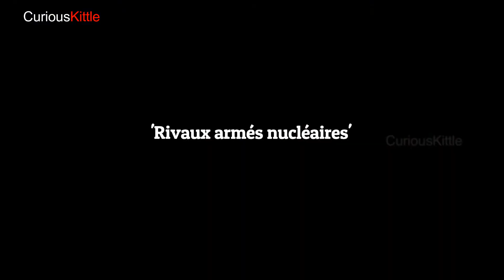IN FRENCH/Korea v/s United States-La Corée du Nord est elle en pleine guerre nucléaire..?-Full HD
In French Language:
Les programmes d'armement nucléaire et de missiles de la Corée du Nord ont provoqué des tensions dans la région et dans le monde ces derniers mois, particulièrement après avoir mené une explosion de test de ce qu'il a dit être une bombe à hydrogène.

Curious Kittle striving to present informative HD videos on all interesting topics surrounding human, animals and nature, and space and technology with quality related to inquisitive thinking such as exploration, investigation, observation, learning and entertainment. Motivation in various languages like Hindi, Tamil, Bengali and Telugu and more..

They are trans-formative in a positive sense, we take clips from various sources to help create an atmospheric feeling that will educate people.

Lastly these videos are to educate people in an entertaining fashion. Given these are very short videos, the short parts we use within 6them act as a catalyst to further reading.